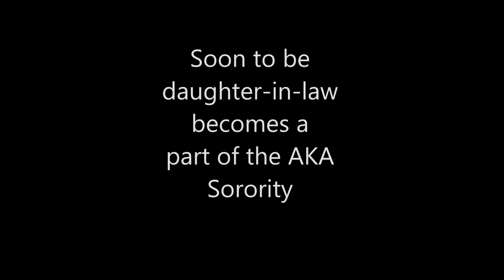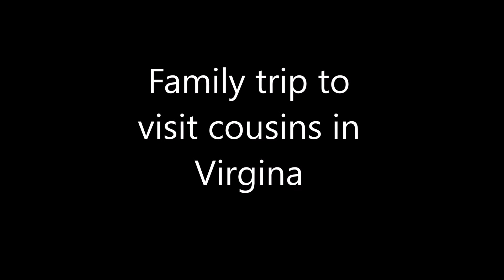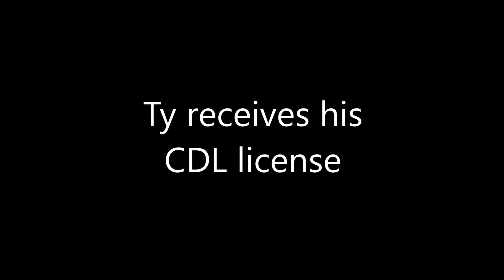FAMILY HIGHLIGHTS OF 2018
Hey everybody, J Jackson here with a new video. In today's video  I share family highlights of 2018. I hope you enjoy what you see.